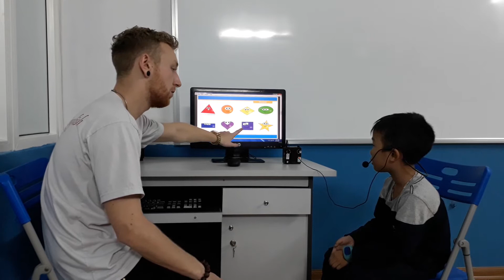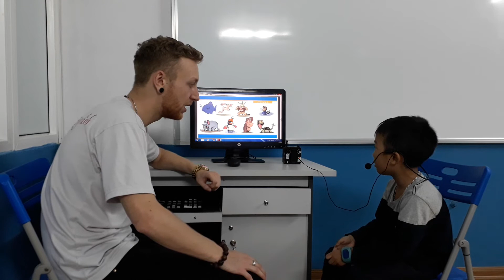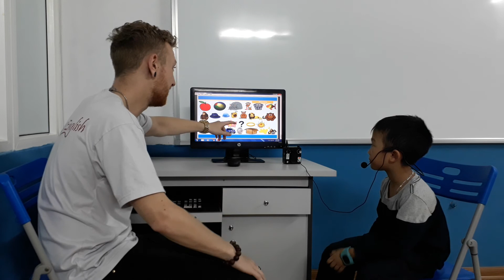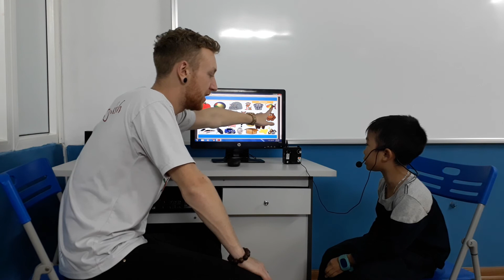Test in November 2017, Canadian English Council, Phan Huy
KG1X Video test 1